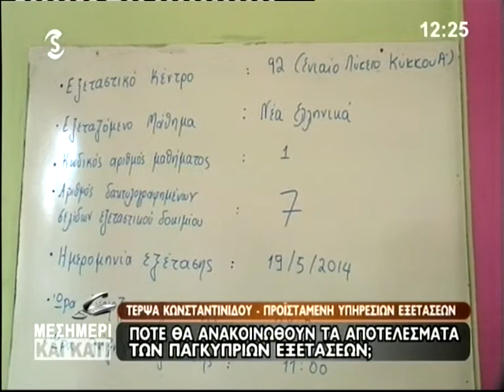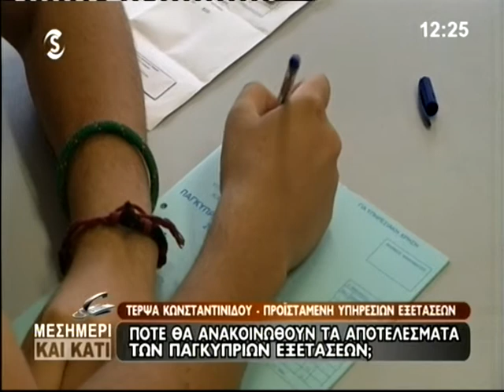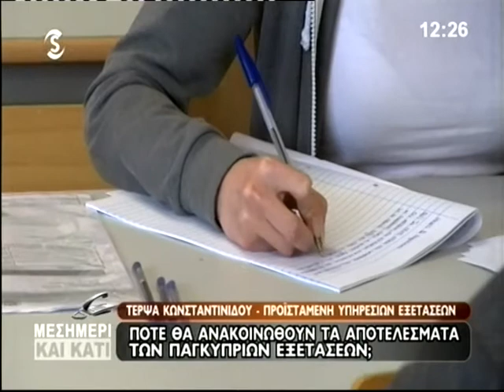Στην τελική ευθεία τα αποτελέσματα για τις παγκύπριες εξετάσεις